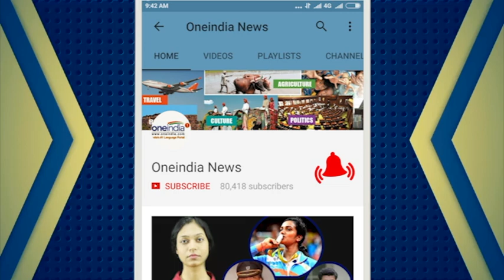India vs Australia 2nd ODI : Yuzvendra Chahal claims Travis Head wicket | Oneindia News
Indian spinner Yuzvendra Chahal claims Travis Head wicket breaking the partnership between him and Aussie skipper Steve Smith. Australia is chasing India's 253 run.